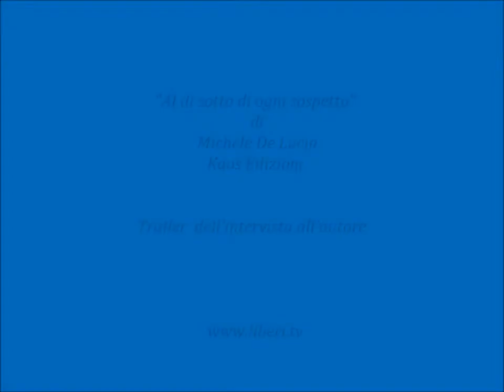Trailer dell'intervista a Michele De Lucia autore di "Al di sotto di ogni sospetto" Kaos Edizioni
Intervista a Michele De Lucia, ex Tesoriere di Radicali Italiani, autore del libro